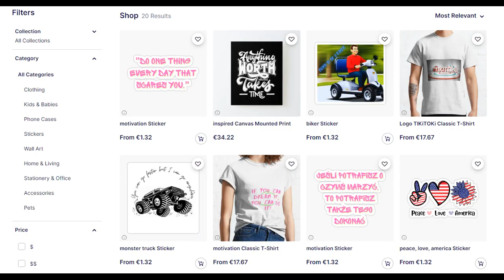śmieszne filmiki, funny, tiktok, 2023, hd, kompilacja